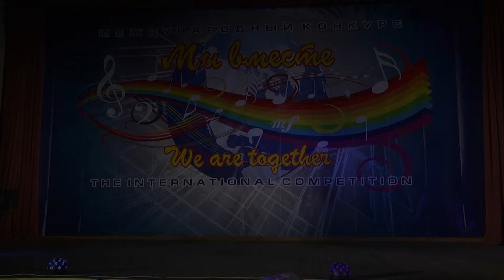Alexandra Karasyova - What should I do